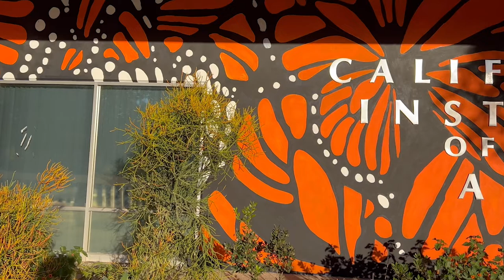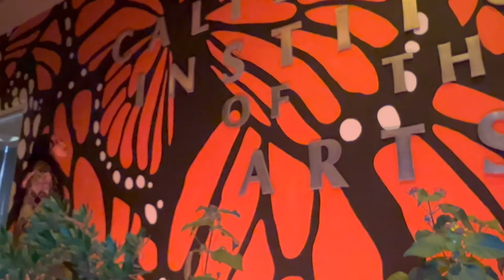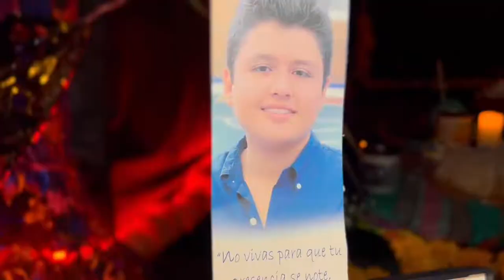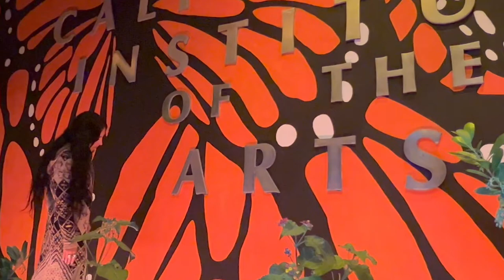Dia De Muertos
NEWS PITCH: Dia De Muertos is celebrated every year on November first and second. While typically celebrated by Latinos, specifically in the Mexican culture, one artist on campus at CalArts is using his platform to share his cultural rituals and educate the community on the true meaning of the Day of the Dead.